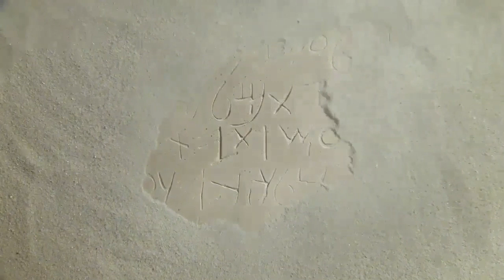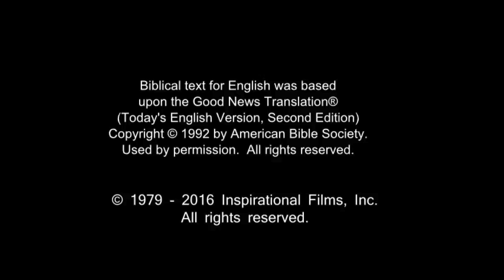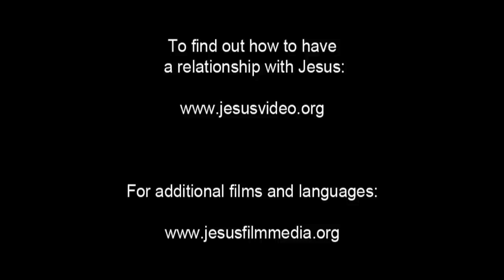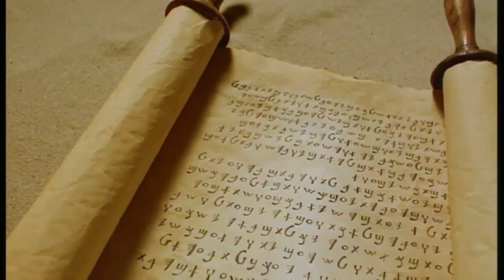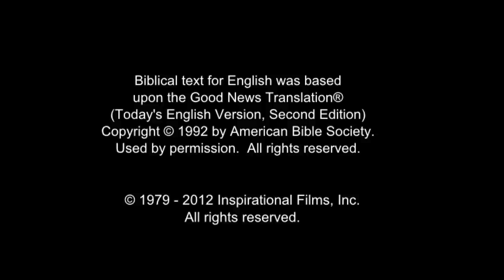French Life Saving! Jesus! Jesus! Jesus Save me Forever!!! Risen Jesus Saves!!!(44)